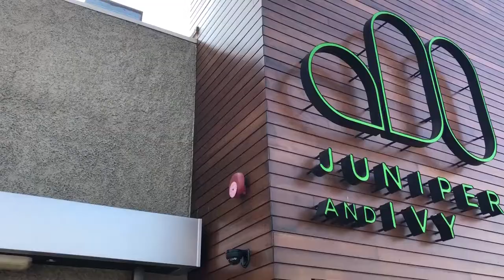Richard Blais Cover Shoot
A behind the scenes look at Locale Magazine San Diego's cover shoot for the 2018 issue!
Cover Photographer: Damien Andrews
Cover Model: Richard Blais
Hair & Makeup: Teresita Marie
Stylist: Lisa Leedy
Shot and edited by: Jackson Hall